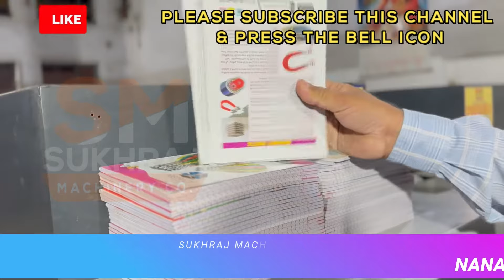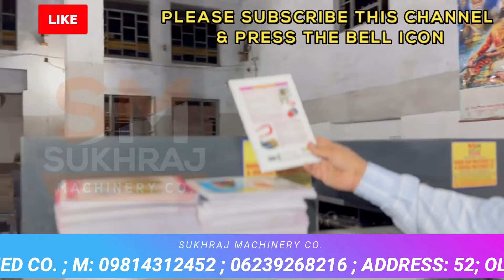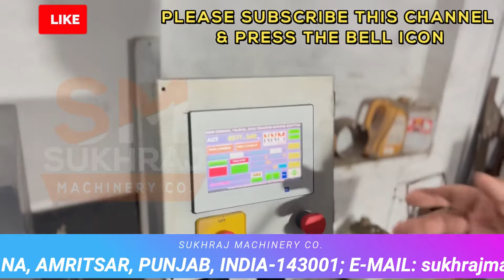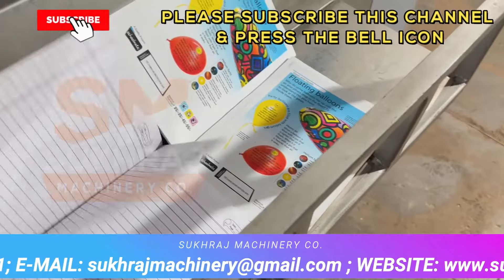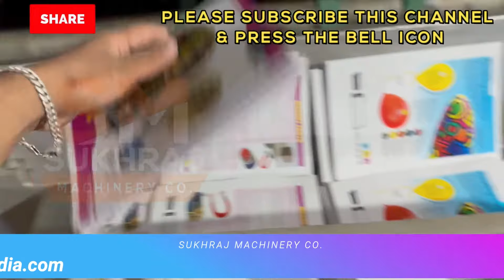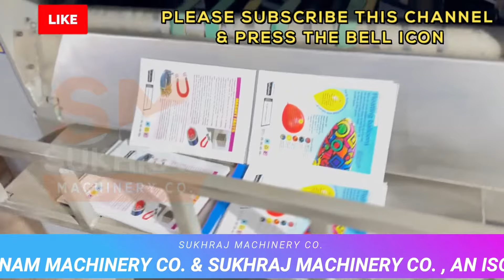4IN1 FULLY AUTOMATIC EXERCISE NOTEBOOK MAKING MACHINE | STITCHING, FOLDING, EDGE SQUARING, CUTTING